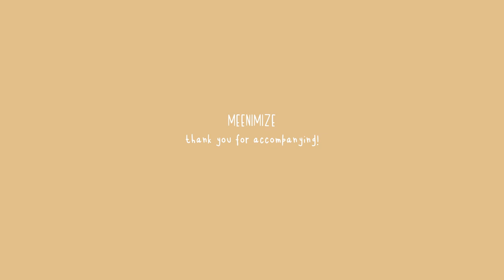melon - royalty free/no copyright music I chill, lofi music for vlogs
please find the download link and credit information below:

˗ˏˋ d o w n l o a d  ´ˎ˗

˗ˏˋ h o w   t o   c r e d i t  ´ˎ˗
 please copy/paste the following:

˗ˏˋ n o t e ´ˎ˗
⇢ this music is free to download and use, however kindly mention the credit information.

⇢ you may use this music for your youtube videos, instagram, twitter, facebook, personal blog, personal projects, etc.

⇢ commercial use is not allowed.

⇢ redistribution, reuploading, and remixing of the source file is prohibited. please share the 'youtube link' if you want to share the music.

˗ˏˋ c o n t a c t ´ˎ˗

╰┈➤ meenimize